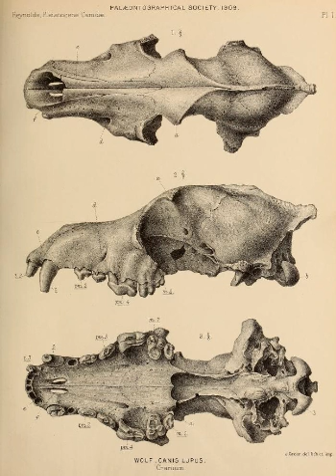Evolution of the wolf | Wikipedia audio article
00:01:14 1 Fossil record
00:04:54 1.1 iCanis lepophagus/i
00:06:08 1.2 iCanis priscolatrans/i
00:07:52 1.3 iCanis ambrusteri/i
00:08:44 1.4 iCanis dirus/i
00:10:55 1.4.1 idirus–lupus/i hybrids
00:12:50 1.5 iCanis mosbachensis/i
00:13:45 1.6 iCanis variabilis/i
00:14:30 1.7 iCanis chihliensis/i
00:17:11 1.8 iCanis lupus/i
00:19:09 1.9 iCanis c.f. familiaris/i (Paleolithic "dog")
00:20:20 1.10 iCanis lupus familiaris/i (domestic dog)
00:29:39 2 Genetic record
00:29:48 2.1 DNA sequences
00:31:52 2.1.1 Marker issue
00:33:14 2.1.2 Timing issue
00:35:22 2.2 Wolf-like canids
00:38:58 2.2.1 Admixture with an extinct unknown canid
00:40:41 2.3 Two wolf haplogroups
00:45:51 2.3.1 Dissenting view
00:49:03 2.4 Into America and Japan
00:55:08 2.5 Divergence with the coyote
00:56:42 2.6 Domestic dog
01:02:57 2.6.1 Dingo
01:03:35 2.7 Taimyr wolf
01:08:23 2.8 iCanis variabilis/i
01:11:12 3 Rise to dominant predator
01:12:24 4 Wolf population differences
01:14:15 4.1 Ecotypes
01:19:22 4.2 Pleistocene wolves

- Socrates

SUMMARY
The evolution of the wolf occurred over a geologic time scale of at least 300 thousand years.
The grey wolf Canis lupus is a highly adaptable species that is able to exist in a range of environments and which possesses a wide distribution across the Holarctic. Studies of modern grey wolves have identified distinct sub-populations that live in close proximity to each other. This variation in sub-populations is closely linked to differences in habitat – precipitation, temperature, vegetation, and prey specialization – which affect cranio-dental plasticity.The archaeological and paleontological records show grey wolf continuous presence for at least the last 300,000 years. This continuous presence contrasts with genomic analyses, which suggest that all modern wolves and dogs descend from a common ancestral wolf population that existed as recently as 20,000 years ago. These analyses indicate a population bottleneck, followed by a rapid radiation from an ancestral population at a time during, or just after, the Last Glacial Maximum. However, the geographic origin of this radiation is not known.